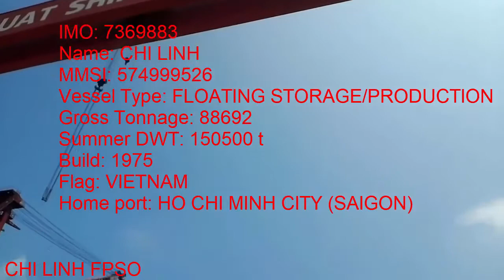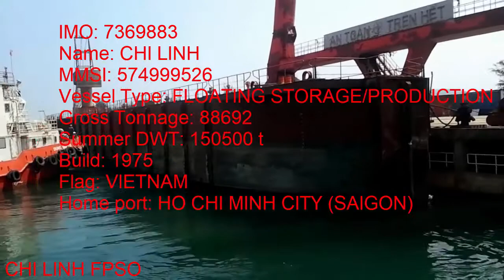Tàu KHỔNG LỒ vào DOCK sửa chữa - A HUGE SHIP COMING TO DRY DOCK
•  IMO: 7369883
•  Name: CHI LINH
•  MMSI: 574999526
•  Vessel Type: FLOATING STORAGE/PRODUCTION
•  Gross Tonnage: 88692
•  Summer DWT: 150500 t
•  Build: 1975
•  Flag: VIETNAM
•  Home port: HO CHI MINH CITY
•  Owner : VIETSOVPETRO